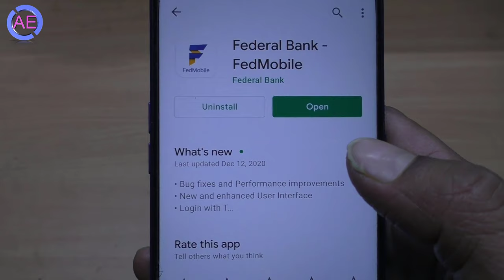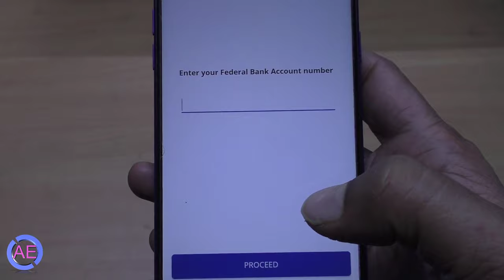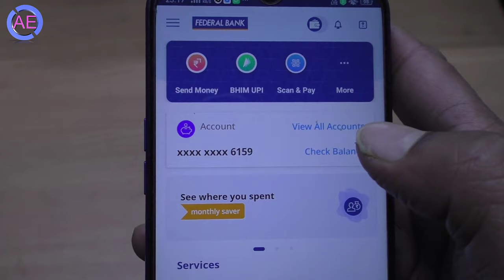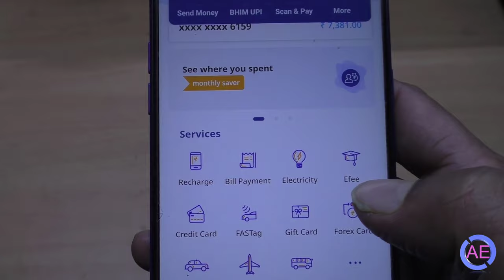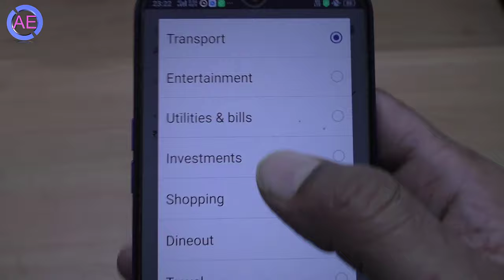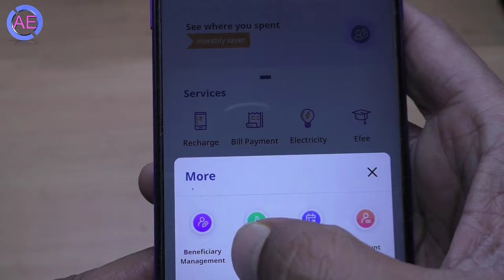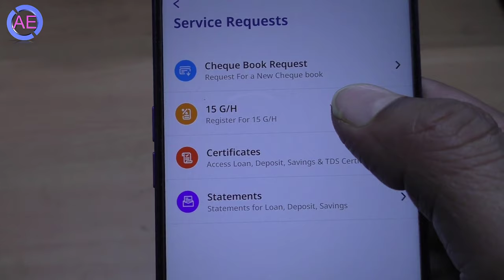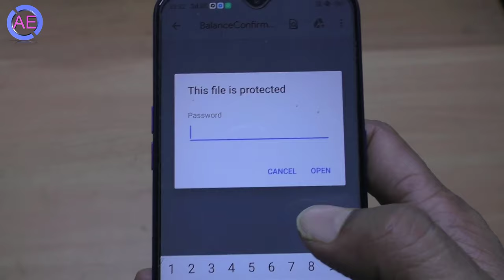federal bank mobile banking new update | Federal Bank-FedMobile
Federal Bank mobile banking
federal bank fed mobile

federal bank mobile banking kaise use kare
federal bank mobile banking new update 2021
fed mobile new update 2021
mobile banking federal bank kaise use karte h
fed mobile kaise chalte h
This revamped version of FedMobile– Federal Bank’s highly popular mobile banking application - comes with more user-friendly and advanced features than its predecessor, ensuring a richer and more pleasant experience for its users. We have combined Mobile Banking, FedBook and BHIM UPI into a single application plus a whole host of new features and services to make it a one stop shop for all your banking needs.
Enriched with new banking and payment features, this version of the app is a complete package, which enables users to access and manage their accounts from anywhere, anytime; it enables the user to undertake – banking as well as non-banking transactions.